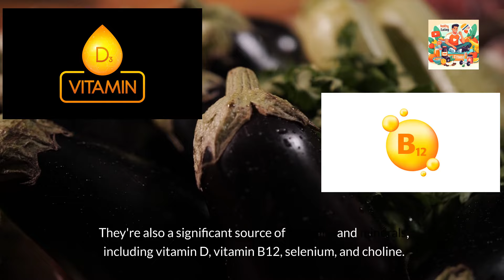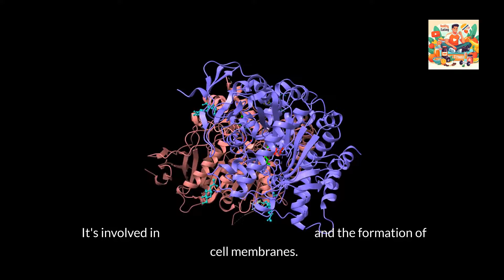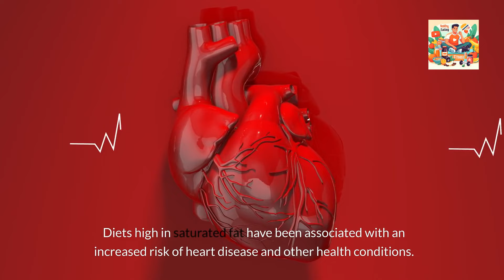What Happens to My Body if I Eat Two Boiled Eggs a Day?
What happens to my body if I eat two boiled eggs a day? Discover the benefits and potential drawbacks of this dietary habit. Explore the protein, vitamins, and minerals eggs provide, along with considerations like cholesterol and allergies. For personalized advice, consult a healthcare professional.

Timestamps
0:00: Introduction
0:43: Understanding the Nutritional Profile of Boiled Eggs
1:20: The Benefits of Consuming Two-Boiled Eggs Daily
1:23: 1. Rich Source of Protein
1:45: 2. Nutrient Density
2:06: 3. Promotes Eye Health
2:23: 4. Supports Brain Function
2:44: Potential Drawbacks of Excessive Egg Consumption
2:47: 1. Cholesterol Concerns
3:19: 2. Allergic Reactions
3:45: 3. Saturated Fat Content
4:12: The Importance of Moderation and Individualized Nutrition
4:45: Finding Balance in Egg Consumption